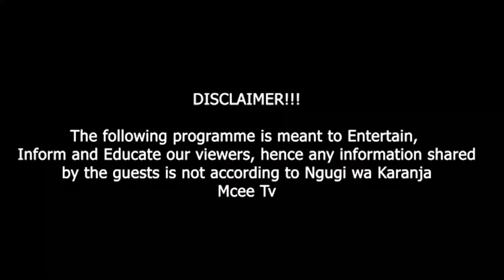Riu nindihariirie guchenjia muturire wakwa Karitu kuuga!